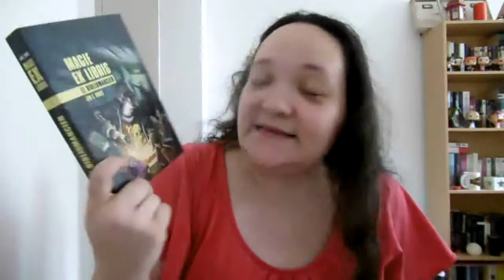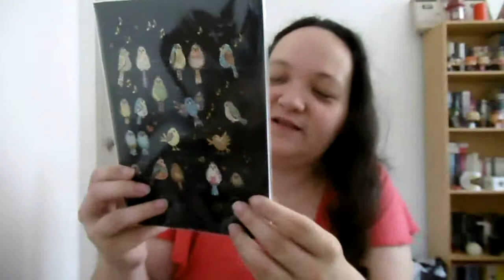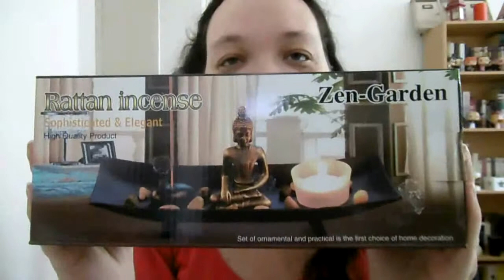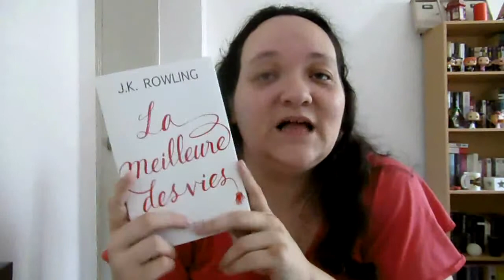Unboxing swap + J.K Rowling's wizazding world